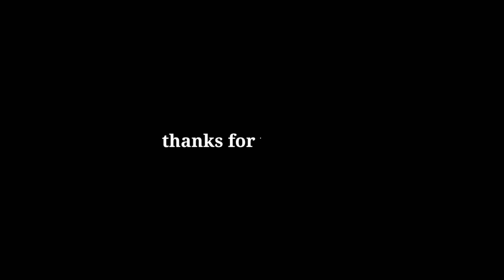review paket box karaoke /rumahan CBS FUSION 15 in + Sidefill 12 × 2 Pesanan Cerme Gresik.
info pemesanan :
Khusus Wa : 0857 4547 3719
ALAMAT :
JL.PILANGSARI DS. KEDUNGPRING
KEC.BALONGPANGGANG_KAB.GRESIK